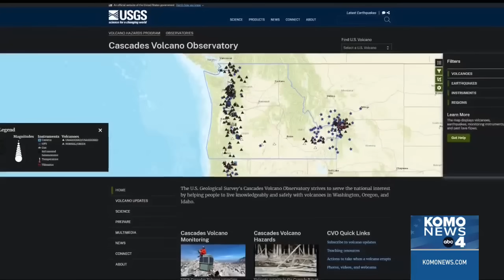Mount Rainier monitored closely as scientists keep watch for signs of volcanic activity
For many, the word “eruption” brings to mind 1980 when Mount Saint Helens demonstrated that the Washington Cascades are one of the most volcanically active parts of the country.

Mount Saint Helens, Mount Adams, Mount Baker, and Glacier Peak are four of the active volcanoes in Washington state. The fifth, located less than 70 miles from Seattle, is Mount Rainier.

Alex Iezzi, a research geophysicist with the U.S. Geological Survey, and her team with the USGS Cascades Volcano Observatory monitor the Cascades daily. Their infrasound and seismic sensors detect cracks and movement from below as magma is forced upward. Gas sensors signal changes in volcanic fumes, and GPS sensors monitor and measure ground deformation.

With researchers monitoring Mount Rainier so closely, Iezzi said if a big eruption were to occur, it’s likely "we would be able to see it for months in advance.”